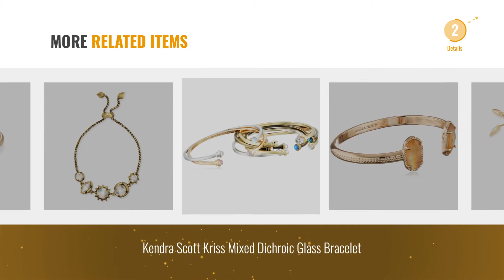10 Best Kendra Scott Design Women Bracelets: Kendra Scott Signature Elaina Gold Adjustable Chain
New! 2019 Black Friday / Cyber Monday Link Deals and Updates.

Black Friday / Cyber Monday Kendra Scott Signature Elaina Gold Adjustable Chain Bracelet In Silver Filigree by Kendra Scott

Black Friday / Cyber Monday Kendra Scott Women's Elton Bracelet Gold/Platinum Drusy Bracelet by Kendra Scott

Black Friday / Cyber Monday Kendra Scott Elton Bracelet In Black Drusy by Kendra Scott

Black Friday / Cyber Monday Kendra Scott Elton Pinch Bracelet In Aqua Apatite by Kendra Scott

Black Friday / Cyber Monday Kendra Scott Elton Gold Bracelet In White Pearl by Kendra Scott

Black Friday / Cyber Monday Kendra Scott Alicia Adjustable Chain Bracelet (Gold) by Kendra Scott

Black Friday / Cyber Monday Kendra Scott Signature Elton Rose Gold Plated Brown Mother-of-Pearl Cuff Bracelet by Kendra Scott